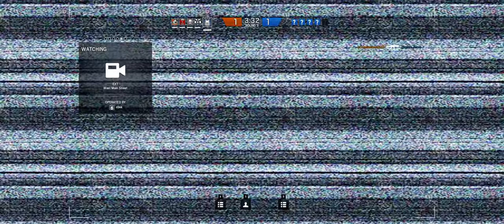Rainbow Six Siege + Part 158 + Kafe Dostoyevsky TDM Hostage + cts crew